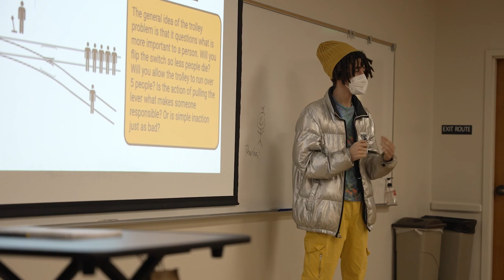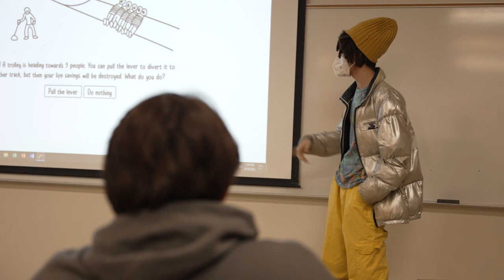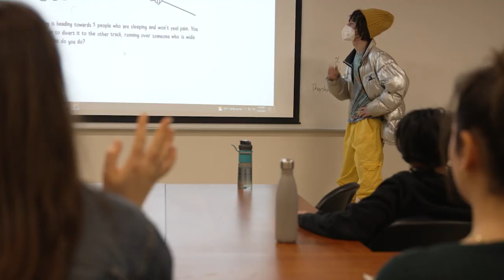Middle College Program at Cañada College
Discover the transformative Cañada Middle College program, where you can complete high school while earning college credits for free. Join a supportive community with dedicated teachers and attend college classes! Hear inspiring stories from current students and shape a brighter future with Middle College. Your future starts now!